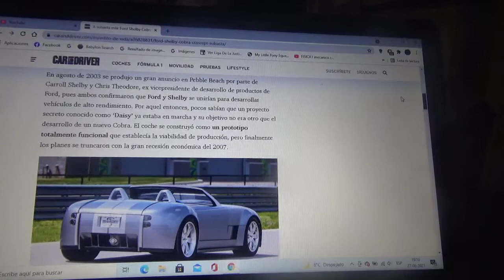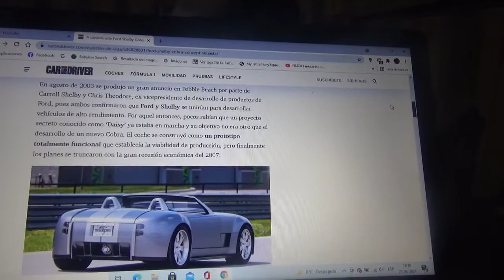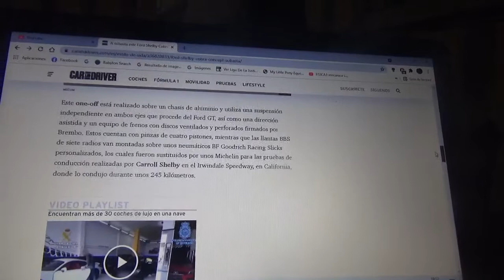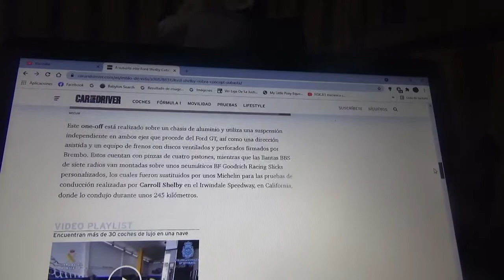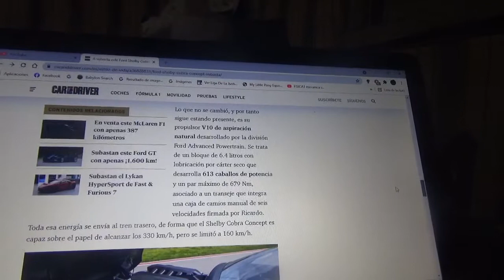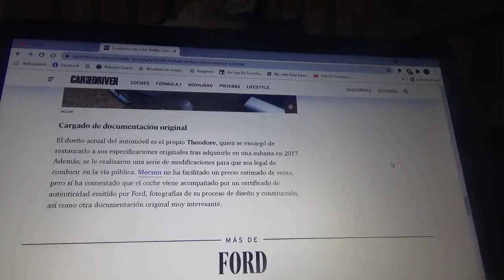A subasta el único ejemplar del Ford Shelby Cobra Concept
Es la única unidad en existencia de dicho coche del año 2004 y que apareció en la película xXx2: Estado de Emergencia